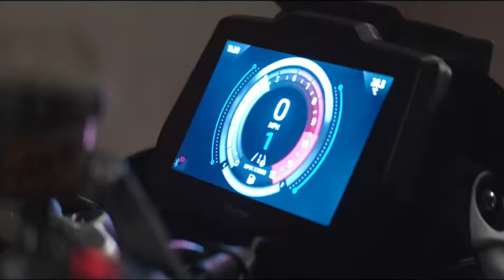The Union (Review) Average Spy Movie With Above Average Talent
Reviewing Neflix's The Union